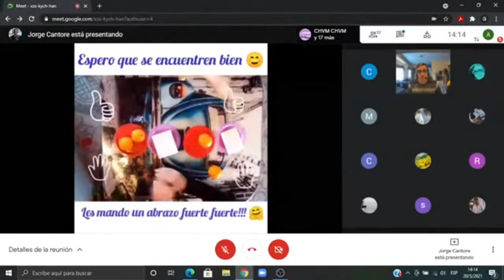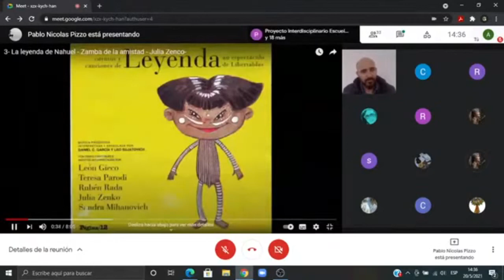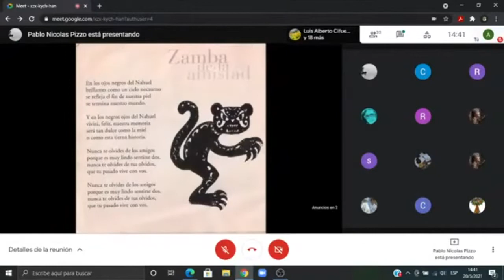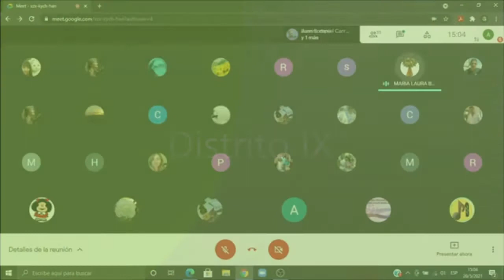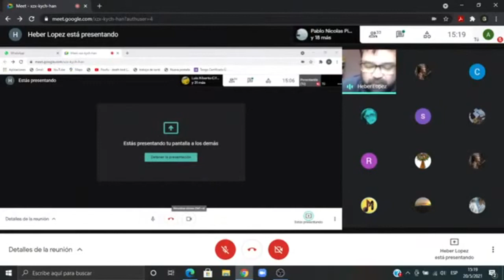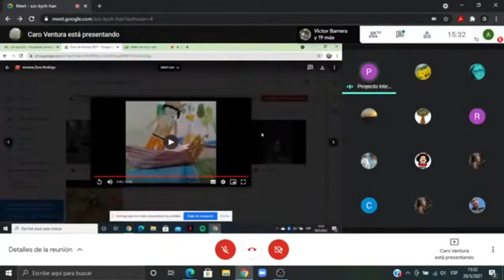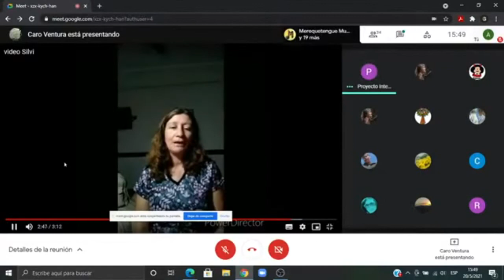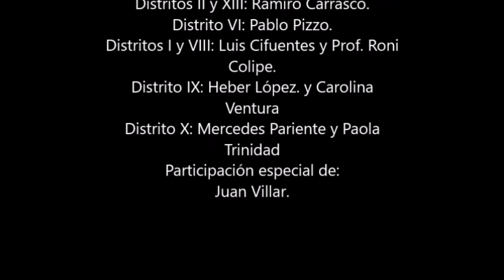Foro de Educación Musical. Turno Tarde. 20 de Mayo 2021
Foro Provincial de Educadores Musicales.